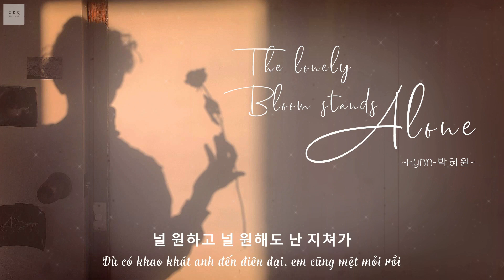[VIETSUB/HAN lyrics] The Lonely Bloom Stands Alone 시든 꽃에 물을 주듯 - HYNN 박혜원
The Lonely Bloom Stands Alone 시든 꽃에 물을 주듯 - HYNN 박혜원

"Quên hết rồi sao? Không một lời, anh đã quên thật rồi sao?
Giam em lại bằng câu nói anh yêu em
Anh quên rồi chăng? Còn em chắc sẽ chẳng thể quên được
Hôm nay, em cũng chờ đợi như một kẻ ngốc
Sao mọi chuyện lại ra nông nỗi này?
Hai ta từng tốt đẹp biết bao"

Translator: Cá Nóc
Video editer: Cá Hồi